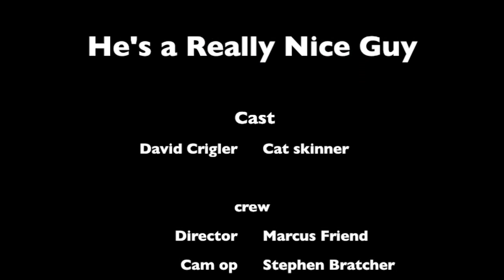David Skinner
We had to Make a documentary off the ramblings of our class mates.

No he doesn't actually skin cats:P